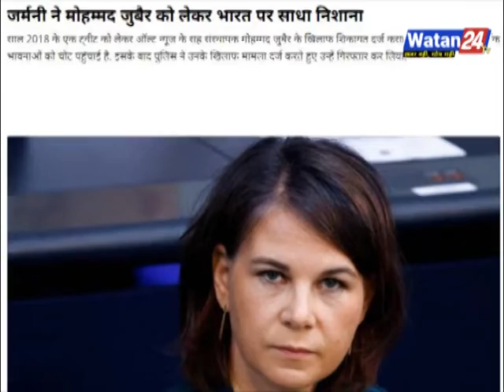mohammed zubair को लेकर जर्मनी भारत को ये क्या बोल दिया । Latest News । viral news